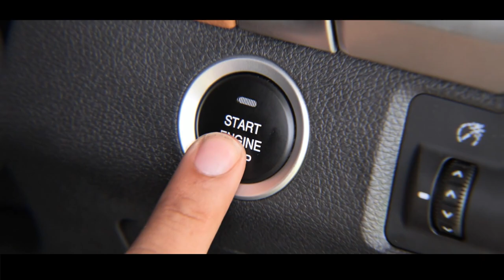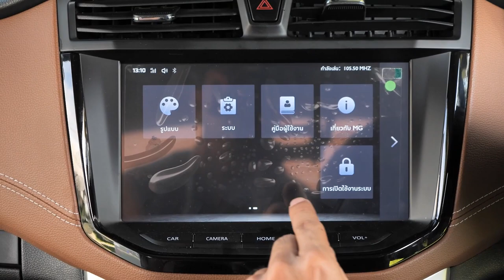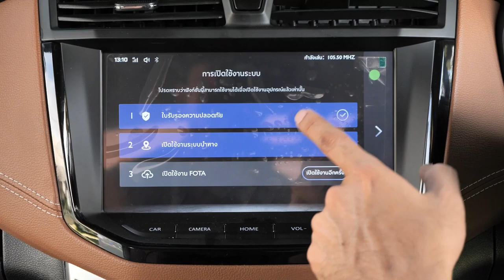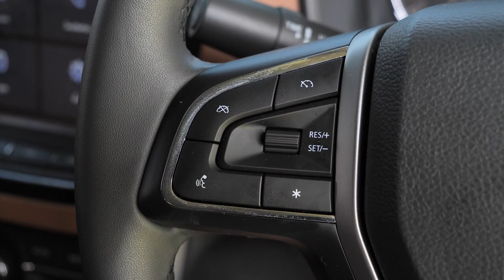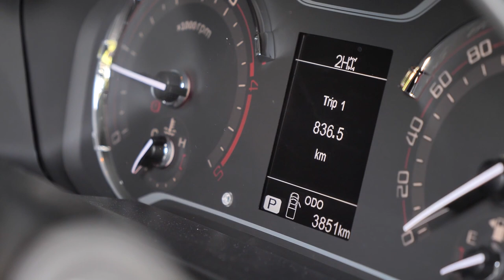ลองเต็มแรง MG Extender น่าใช้แค่ไหนนะ : MGR Motoring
MGR Motoring ลองใช้งาน MG Extender เพื่อค้นหาบุคลิกของตัวรถและความคุ้มค่าเมื่อคุณคิดจะเลือกคบหากับกระบะพันธุ์ยักษ์คันนี้